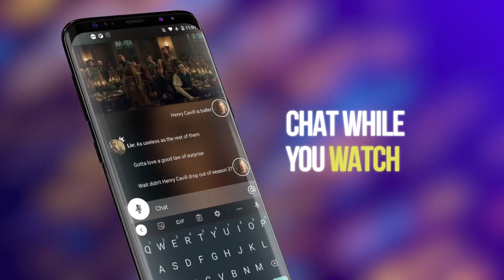Rave - Watch Party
Watch Netflix, Disney+, YouTube, Prime Video, HBO Max & more with friends while texting and talking. Available on Android, iOS, Windows, and Mac.

FOLLOW US -